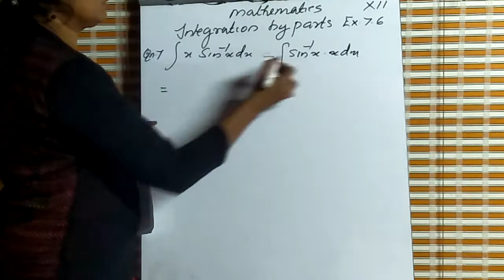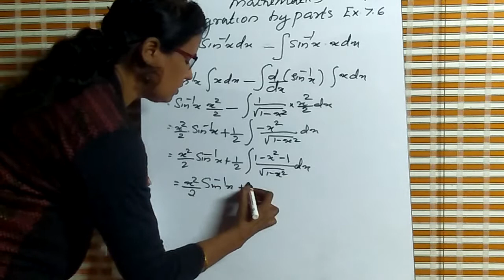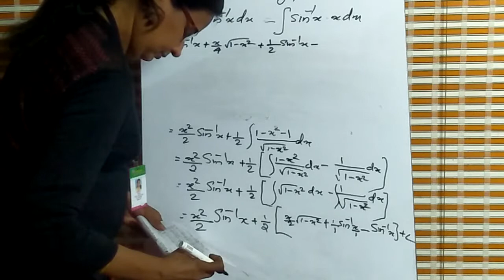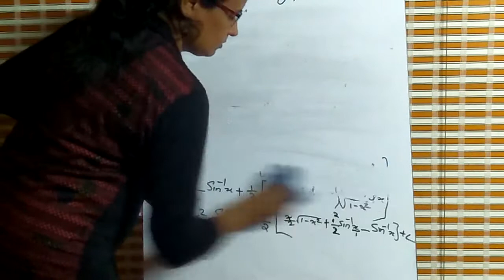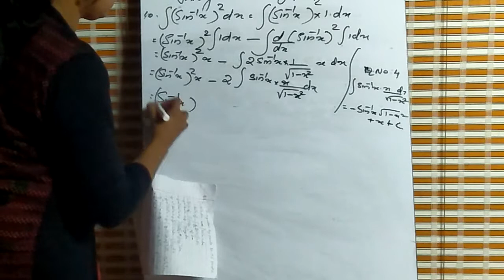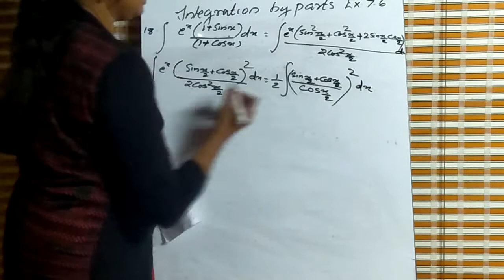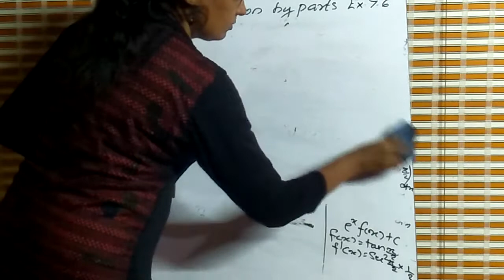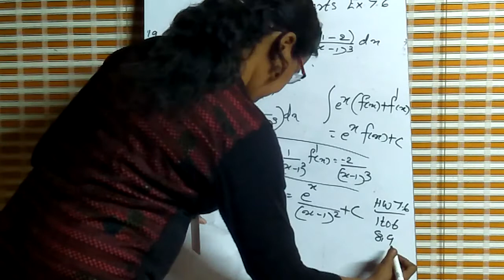Integration by parts Ex.7.6 part2